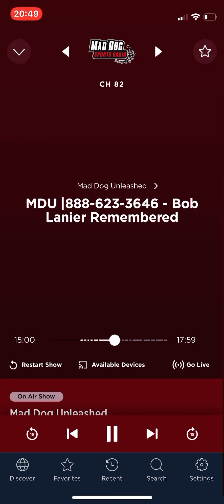Dog may 18